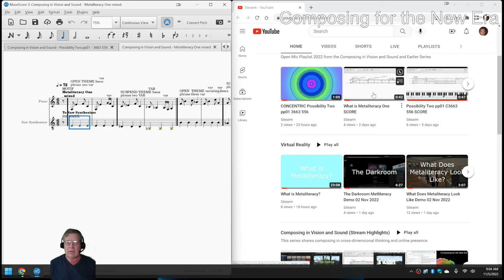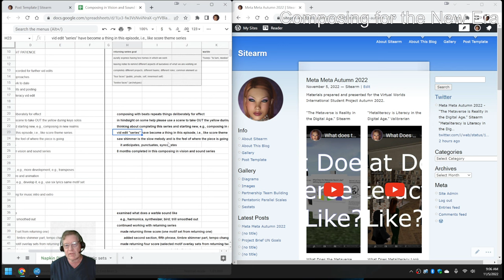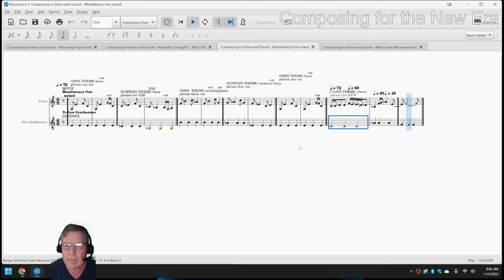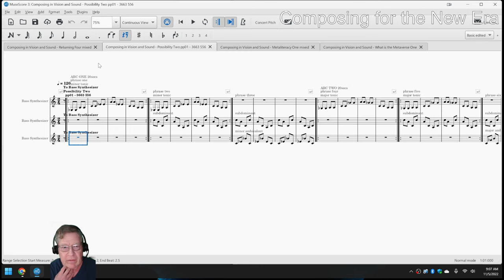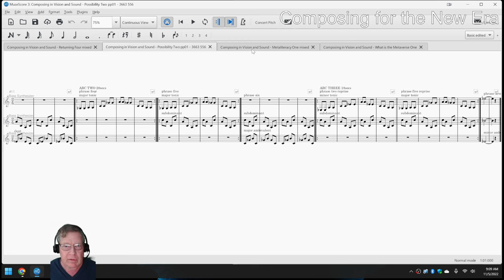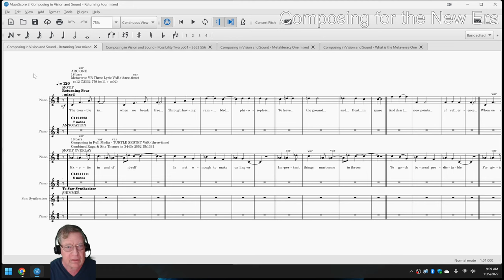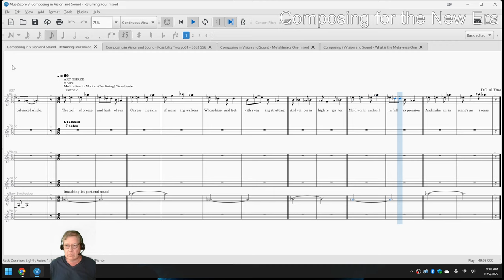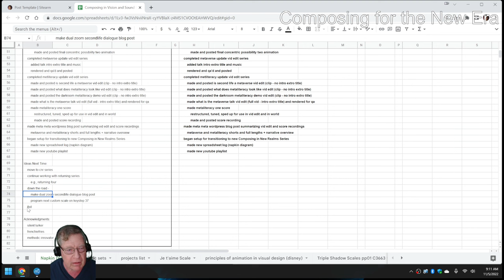Composing in Vision and Sound 41 PREPARE REALMS ENCOURAGE REVISIT PATIENCE Strm Highlite 05 Nov 2022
metaverse, metaliteracy vid edits completed; possibility, returning scores continued